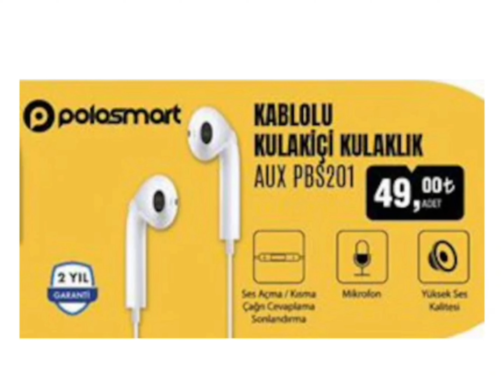BİM ŞİMDİ ÇIKTI/16-22 AĞUSTOS 2024 AKTÜEL KATALOĞU/MUTFAK GEREÇLERİ/ELEKTRONİK/GİYİM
bim 16-22 agustos 2024 aktüel ürünler kataloğu çıktı mutfak gereçleri, giyim ve elektronik ürünler geliyor herkese iyi alışverişler dilerim